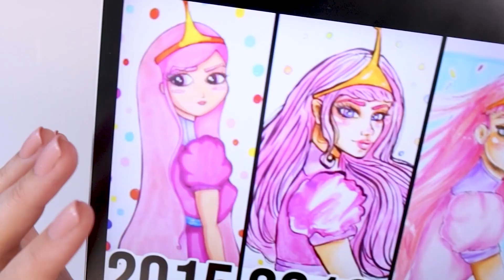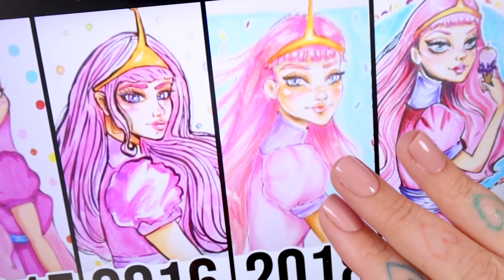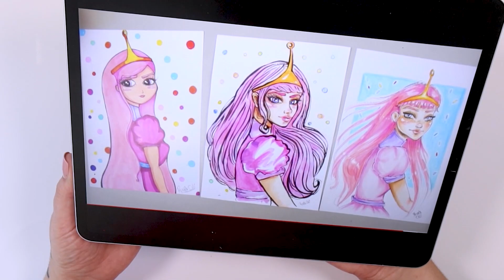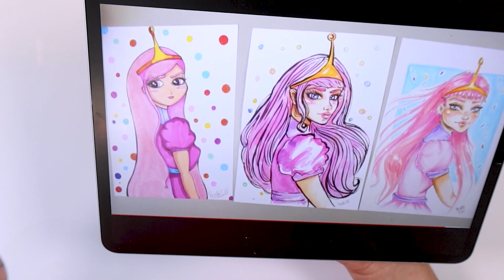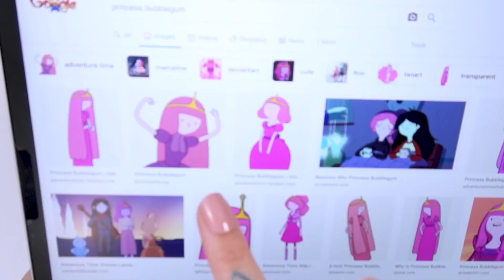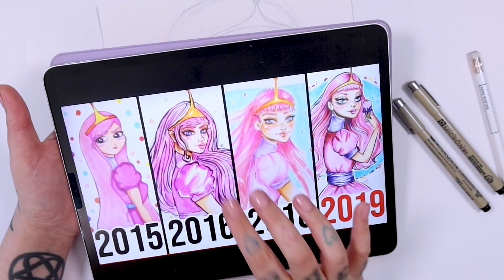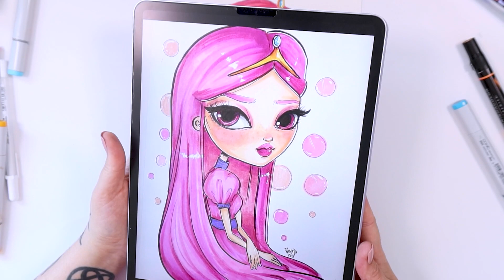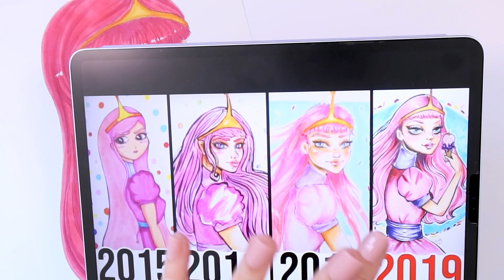REDESENHANDO O MESMO DESENHO VERSÃO 2021! - QUAL É O MELHOR?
Vou redesenhar o mesmo desenho pelo sexto ano seguido! Esse desenho da princesa Jujuba é um dos primeiros desenhos que fiz quando comecei a desenhar antes mesmo do canal ser de desenho! Será que o desenho desse ano vai ser melhor ou pior que dos outros anos? Será que ficou bonito?